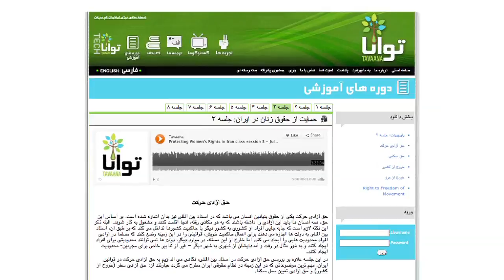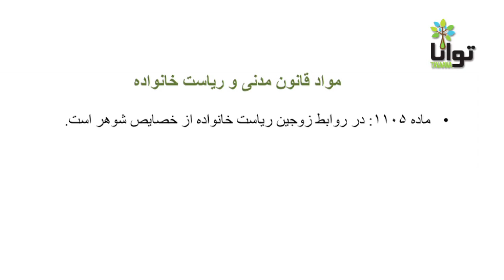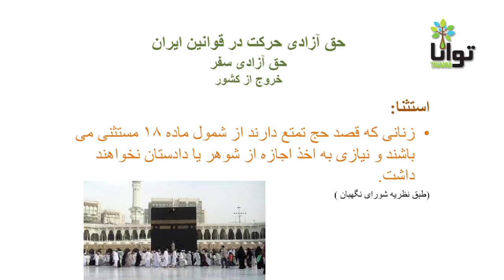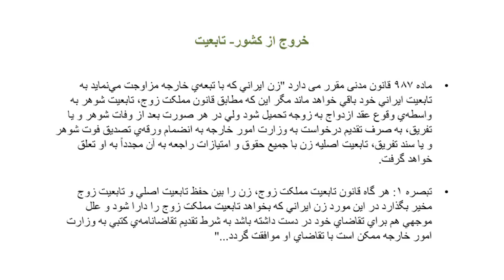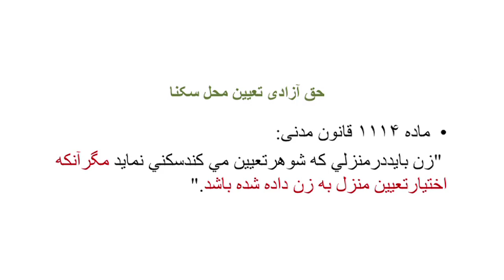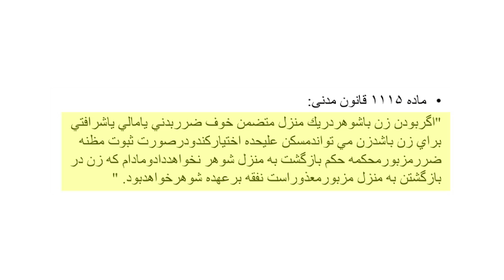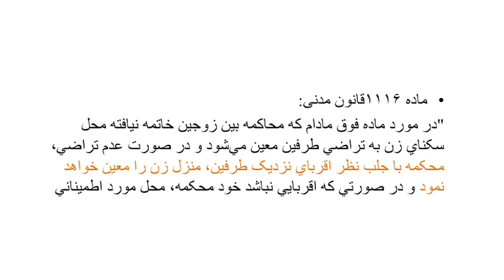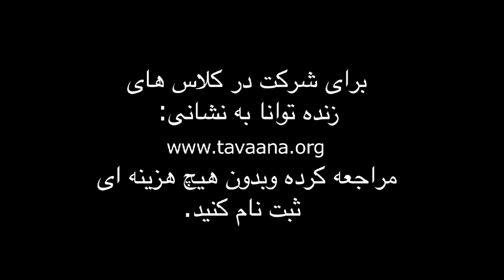جلسه سوم حمایت از حقوق زنان در ایران با مهرانگیز کار: حق آزادی حرکت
حق آزادی حرکت یکی از حقوق بنیادین انسان می باشد که در اسناد بین المللی نیز بدان اشاره شده است. بر اساس این حق، همه انسان ها باید این آزادی را داشته باشند که به هر مکانی رفته، آنجا اقامت کنند و مشغول به کار شوند. البته ذکر این نکته لازم است که جابه جایی افراد از کشوری به کشور دیگر با حاکمیت کشورها تداخل می کند که بر طبق آن، اسناد بین المللی به دولت ها اجازه می دهند برای اعمال حاکمیت خویش، قوانینی را در این زمینه وضع کنند که مسلما در آزادی افراد محدودیت هایی را ایجاد می کند. اما خارج از این مسئله، در موارد دیگر، دولت ها نمی توانند محدودیتی برای افراد ایجاد کنند و به طور مثال در رفت و آمدهایشان از شهری به شهر دیگر – غیر از تدابیر خاص برای مجرمین- محدودیت ایجاد کنند.

در این جلسه علاوه بر بررسی حق آزادی حرکت در اسناد بین المللی، نگاهی می اندازیم به حق آزادی حرکت در قوانین ایران. مهم ترین موضوعاتی که در این زمینه در نظام حقوقی ایران مطرح می گردد عبارتند از: حق آزادی سفر (خروج از کشور) و حق آزادی تعیین محل سکنا.